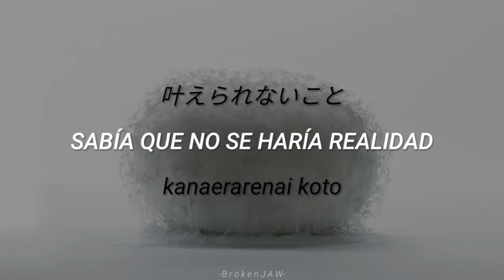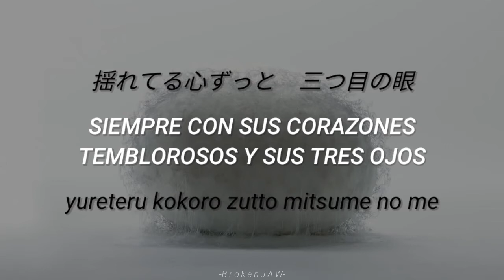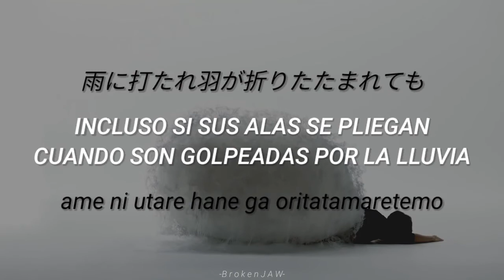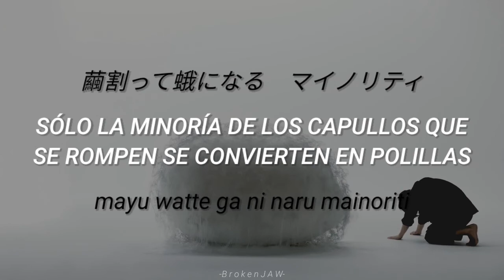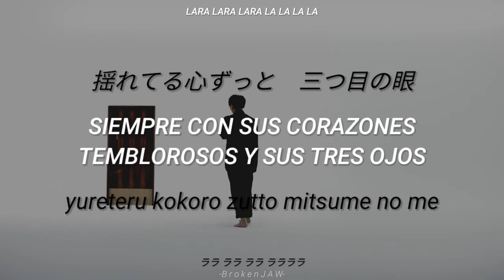Sakanaction; Moth // Español-Romaji-Kanji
Traté de hacer lo que pude jssjs:'v

Artista: サカナクション (Sakanaction)
Tema: モス (Moth)
Álbum: 834.194
Fecha de lanzamiento: 2019
Género: Rock